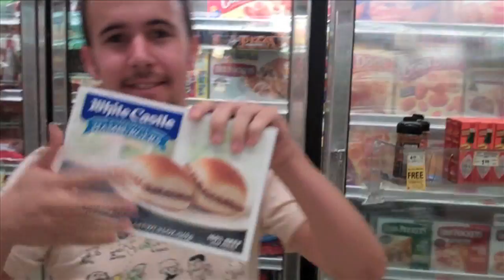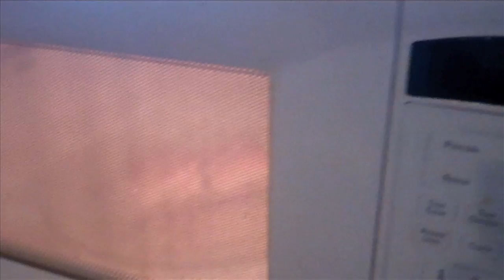Burger #28: White Castle's Microwaveable Cheeseburger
An unexpectedly epic chapter in our ongoing BurgerQuest.
Guest-starring Ray Rehberg, Emily Marso, and Bruce Wayne.